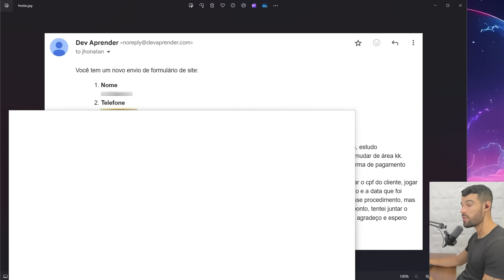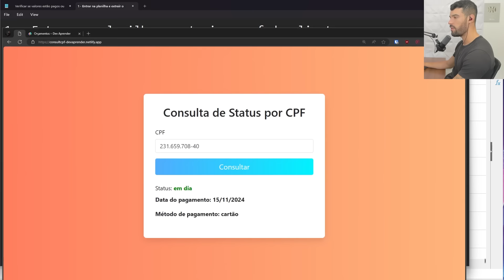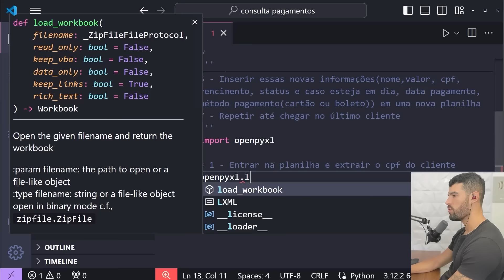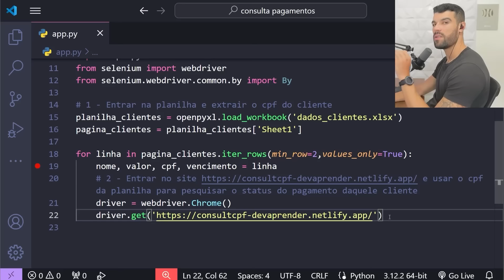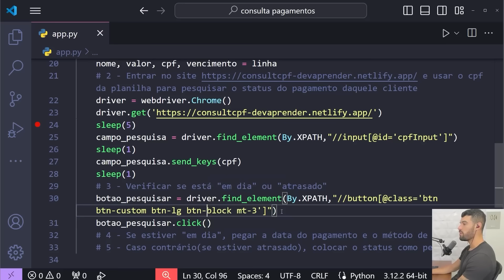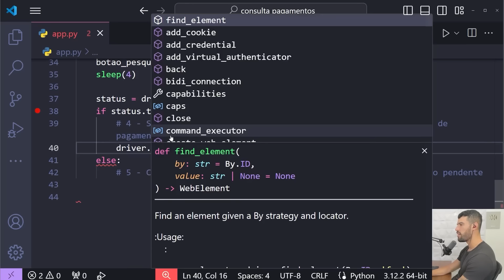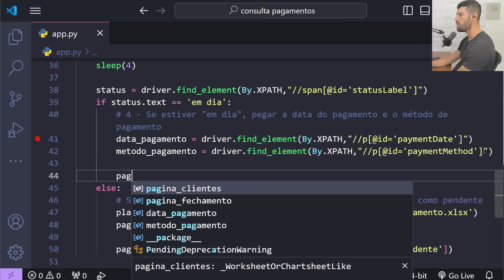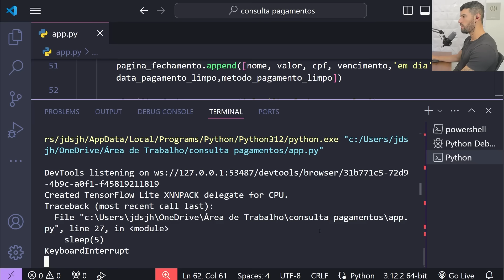R$1650,00 Com Esse Projeto Python Freelancer! [Como Fazer]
Nesse video te mostro como fazer um projeto freela que tem o preço médio de R$1650,00 usando automação em python!

1 - Aprenda a Ganhar $$$ com Automação na minha Formação Mestre Pythonista
4 - Mentoria Gratuita "Como Pegar Freelas com POUCA ou nenhuma experiência!